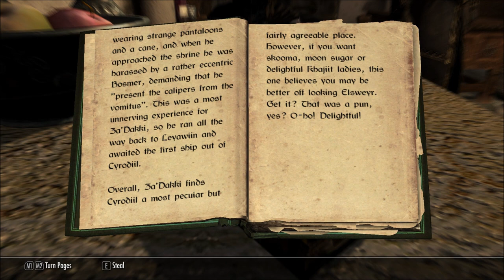Let's Read Khajiit's Perspective On Cyrodiil (Let's Read The Books of Beyond Skyrim, Book 5)